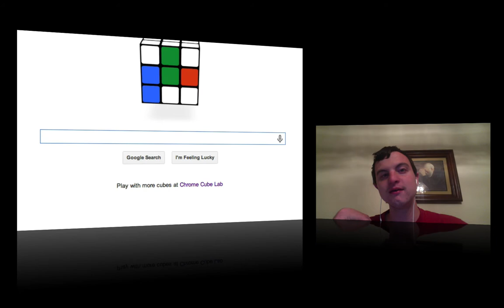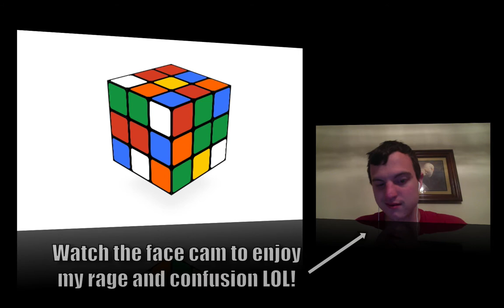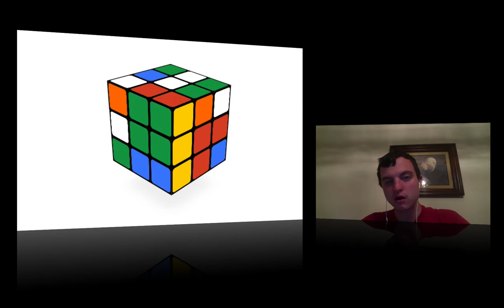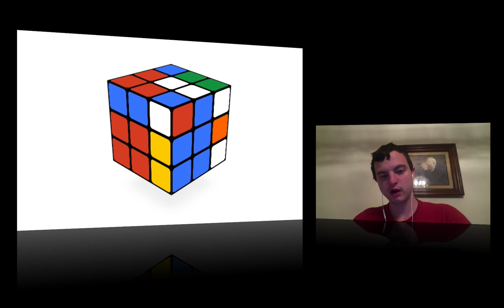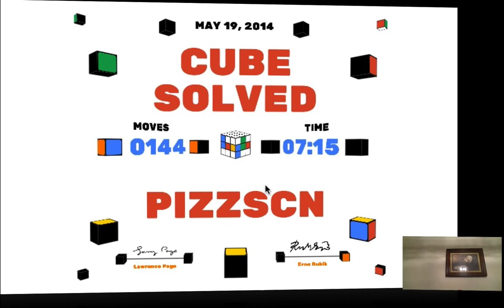Solving the Google Doodle Rubik's Cube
Yesterday (May 19th, 2014) was the 40th anniversary of the Rubik's cube!  To honor this, Google created an interactive Google Doodle for this milestone!  Watch me fight the horrific controls as I attempt to solve it!